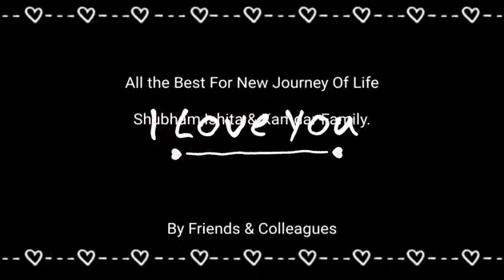Nhi jana nhi jana lovely couple dance chorography by mountain dance crew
Mountain dance and I